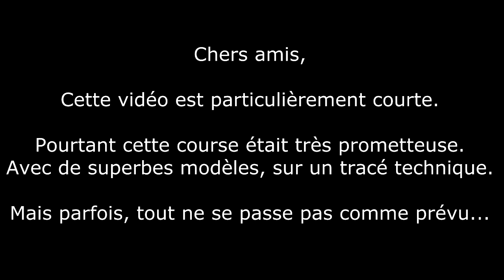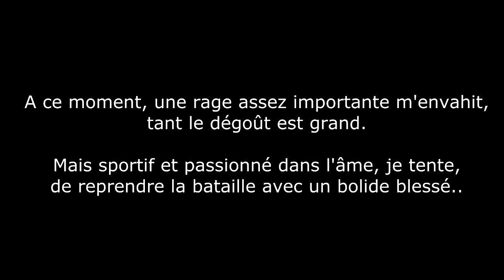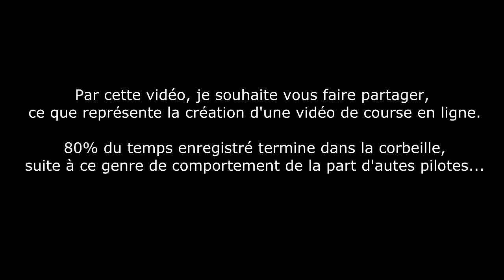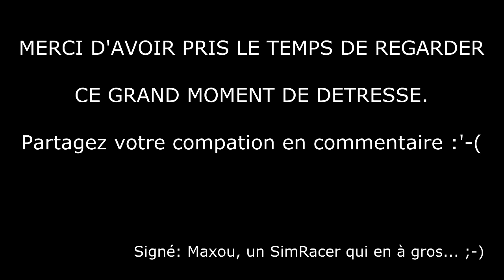Course en Ligne #10: Laissez-moi y croire! (Assetto Corsa) [FR ᴴᴰ]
Pouquoiiiiiiiiiii? Pourquoiiii moiiii ?

Salut les amis nouvelle course en ligne aujourd'hui et j'ai décidé de vous faire partager ce qui se passe pendant une grande partie du temps consacré à ces courses online et du "déchet" nécessaire pour vous proposer un contenu correcte.

Mais, je m'explique clairement dans la vidéo (courte, je m'en excuse)...